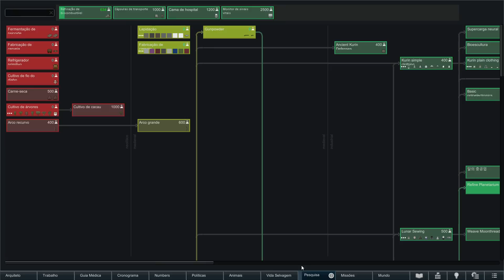DESTRUIRAM MINHA BASE?! - Rimworld Combat Extended #58 [Série Gameplay PT-BR]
★Video do jogo Rimworld com mod Combat Extended  no estilo Let's Play / Vamos Jogar mostrando a gameplay / Jogabilidade em português brasileiro (PTBR) aqui no Canal do Void